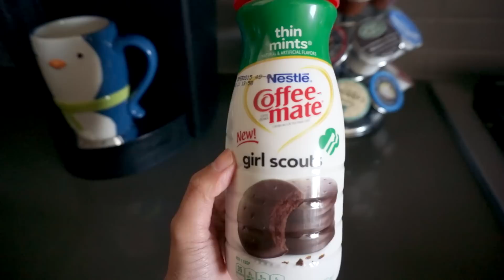A CHRISTMAS DUET! Vlogmas 8, 2014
THUMBS UP FOR VLOGMAS! See you tomorrow!

WANT TO SEND ME SOMETHING? Send 'em here:
Heart Defensor